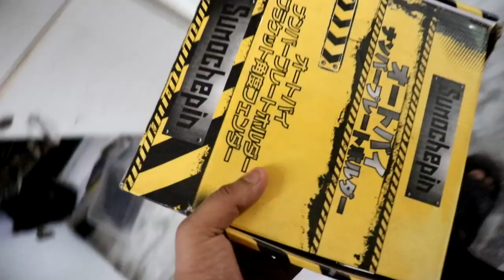Opening my Bike's fuel tank without keys !! Apache RTR 200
Opening my Bike's fuel tank lock without keys !! Apache RTR 200

I'm an 18 year old kid living in New Dehli. I Make enjoyable and fun videos, I Travel alot , I have a cute Golden Retriver named Annie.